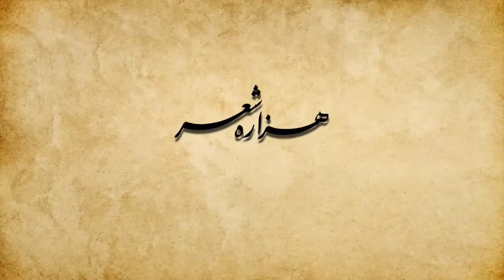صدایی پشت دیوار زمان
بسیاری از ترانه‌های امروز فضای شعر و موسیقی را می‌توان ترانۀ مصرفی نامید. ترانۀ مصرفی ترانه‌ای با تاریخ انقضاست. نه قصد دارد که بماند و نه حقیقتا می‌ماند. گاه صرفا با ایجاد یک همذات‌پنداری ساده در مخاطب یا به وسیلۀ تبلیغ بازوی قدرتمند رسانه بر سر زبان‌ها می‌افتد و ناگهان برای همیشه محو می‌شود.
عبدالجبار کاکایی در همین رابطه می‌گوید:
ما نیاز داریم که یک اثر هنری ماندگار بماند... از دیوارۀ زمان عبور کند.